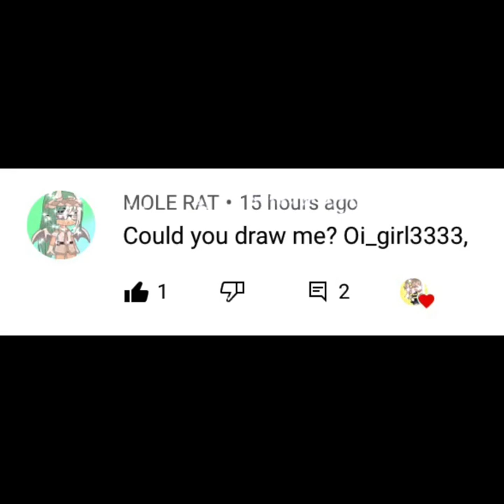Drawing MOLE RAT’s Roblox Avatar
☁✧ ッ open me please ☁✧ ッ
💛 hello bees! welcome to the description of this video, scroll down more for information 💛
✧ credits ✧
♡🦋 apps used ♡🦋
-ibispaint
-capcut

☁✎✉ discord server ☁✎✉
☁ time taken ☁
it took me an hour and 7 minutes to draw this.
🍓💌🥛 stalk me 🍓💌🥛
🕰☕📜🎞🗝 that’s the end on the description, have a good day/ night. bye! 🕰☕📜🎞🗝